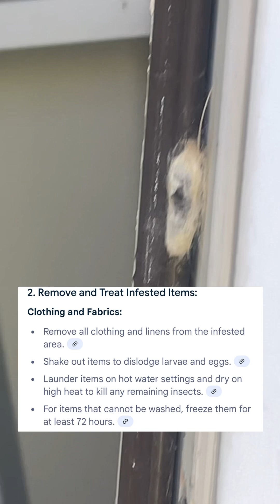Help Identify This Cocoon?! 😵‍💫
What insect does cocoon belong to?! 😩 First an apparent wolf spider, then a yellow jacket/wasp infection (that we’re still dealing with btw 🙄), and now this?! A possible moth infestation?!
Hopefully, I’m just overreacting 🫠🤞🏽 & luckily, the bi-yearly exterminator will be here tomorrow, but what is this?! 🐝🕸️🕷️